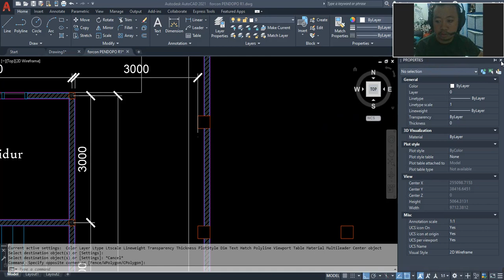memunculkan properties yg hilang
ilmu yang cuma sedikit ini semoga bermanfaat, mohon maaf jika masih ada kesalahan.

pada dasarnya manusia itu belajar dari kesalahan, menyelesaikan satu persatu masalah & jangan pernah menyerah, tetap semangat.

join grup telegram Chaidir Structure,
byk file yg bisa didownload & bisa shareing informasi dunia kontruksi
terima jasa desain struktur untuk perijinan IMB, berikut gambar kerja autocad nya.
15RB PER-M2 UNTUK BANGUNAN DIBAWAH 3 LANTAI
20RB PER-M2 BANGUNAN 3-7 LANTAI
30RB PER-M2 BANGUNAN DIATAS 7-15 LANTAI
50RB PER-M2 BANGUNAN DIATAS 15 LANTAI
30RB PER-M2 BANGUNAN UNTUK DESAIN BANGUNAN WAREHOUSE/ PABRIK
paket desain bangunan 1 dibawah 4 lantai dengan total luasan 200-m2 harga 3jt
Paket desain banguinan 2 dibawah 6 lantai dengan total luasan min 300-m2 harga 4,5jt
paket desain bangunan 3 untuk bangunan ware house dan pabrik dengan total luasan diatas 200-m2 harga 6jt
dengan syarat sudah memiliki gambar kerja arsitek, dan sudah fix tidak banyak revisi
1. LAPORAN PERHITUNGAN STRUKTUR
2. AUTOCAD PERENCANAAN STRUKTUR
3. SKK UNTUK PERIJINAN